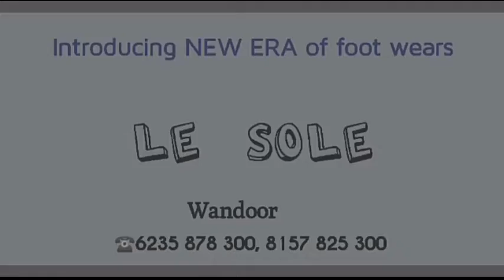കാളികാവിൽ വീണ്ടും കഞ്ചാവ് വേട്ട: ഒരു കിലോയിലധികം വരുന്ന കഞ്ചാവ് പിടികൂടി*